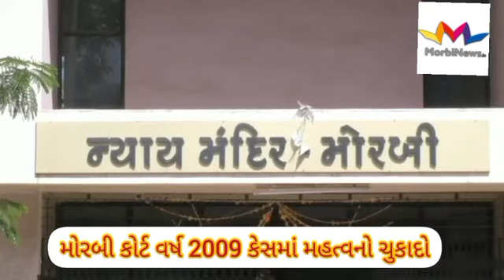વર્ષ ૨૦૦૯ સંસદની ચુંટણી પ્રચાર દરમિયાન આચારસહિતા ભંગના કેસમાં મોરબી કોર્ટનો મહત્વનો ચુકાદો